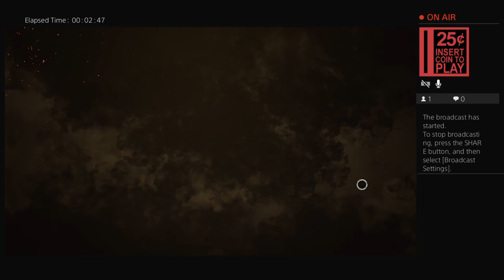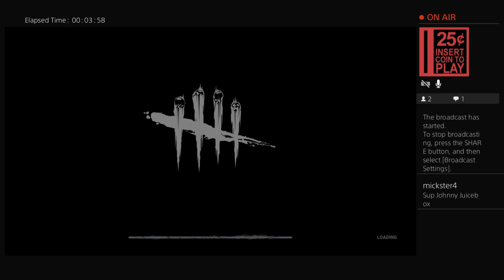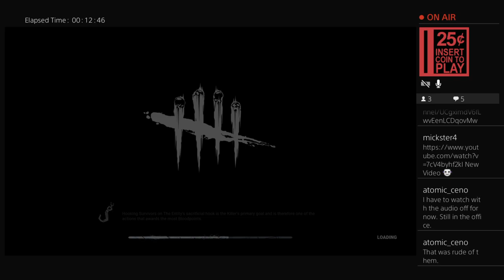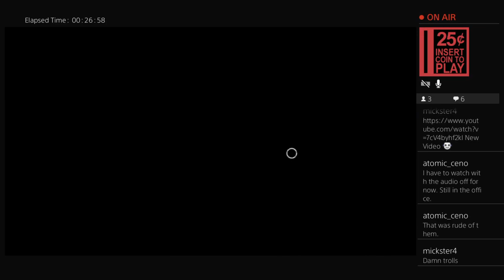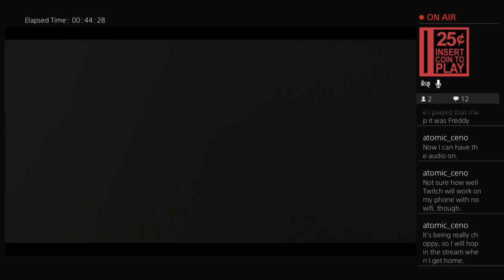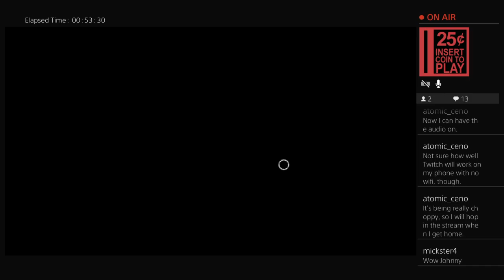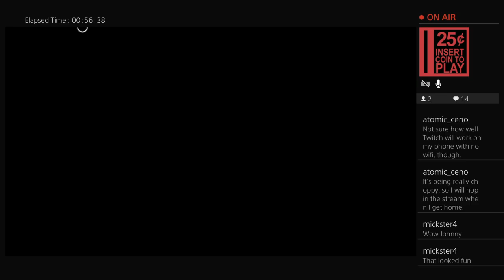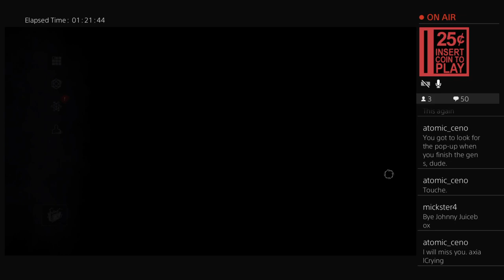Dead By Daylight 7: Explosions With a Side of Salt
Johnny Juicebox gets salty at "trolls," while constantly screwing up generators!